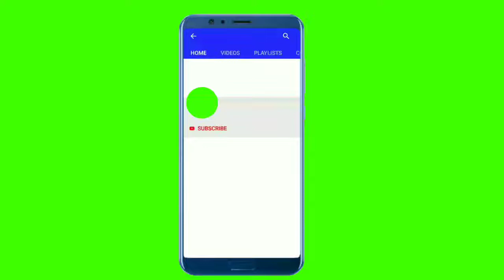No copyright free to download green screen subscribe button and intro part 2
Green screen background, background change, how to download green screen videos
YOUTUBE green screen videos
Copyright free green screen background
No copyright sounds, free music, bell icon intro
Remove watermark, watermark clear, green screen app
Play store app,pc , window 10 Green screen

golden particles
golden particle
particle transition overlay
golden particles background hd
golden particle overlay
golden particles overlay
gold particles background
loading green screen
gold particles
intro green screen
green screen intro
loading chroma key
gold particles green screen
ink splatter effect green screen
spotlight green screen
golden particles green screen
gold particles overlay
glowing particles
green screen loading
gold particle
particles green screen
fire effect video
particles transition overlay for wedding
green screen ink transition
particles transition
picsart dripping effect
golden particle intro
loading screen green screen
loading circle green screen

green , screen , free , copyright , new , use , it , anywhere , best ,2020 , animation , noncopyrighted , forall , blood ,